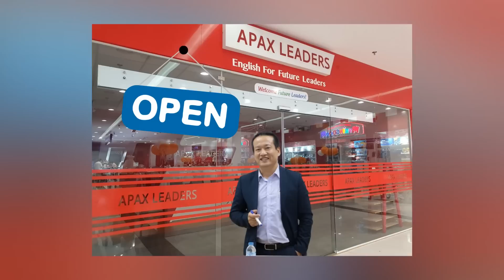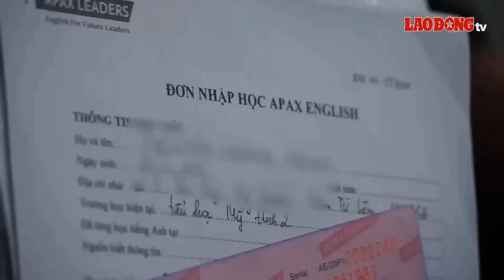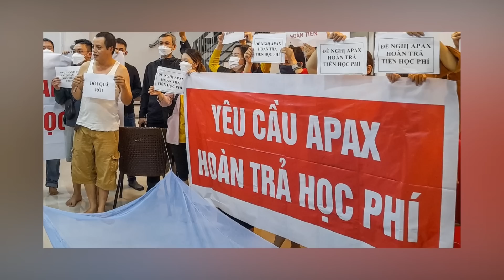Shark Thủy sẽ trả tiền học phí cho các phụ huynh như thế nào?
Trước làn sóng “biểu tình” đòi quyền lợi, đòi học phí liên tục, Chủ tịch Apax Leaders Nguyễn Ngọc Thủy đã có cuộc đối thoại với phụ huynh học sinh tại TP.HCM và Bình Dương. Shark Thuỷ khẳng định sẽ nhanh chóng thực hiện tái cấu trúc một số trung tâm, đồng thời hoàn lại học phí cho các phụ huynh có nhu cầu trong thời gian tới. Tuy nhiên nhiều phụ huynh học sinh vẫn vô cùng phẫn nộ và tỏ ra không tin tưởng vào những lời hứa hẹn này của Shark Thuỷ. Vậy Shark Thuỷ sẽ lấy tiền ở đâu để trả nợ cho các phụ huynh như đã hứa?

Nguồn: nguoiduatin.vn, vietnamfinance.vn, baodautu.vn, tuoitre.vn